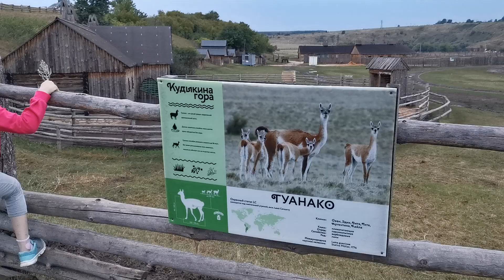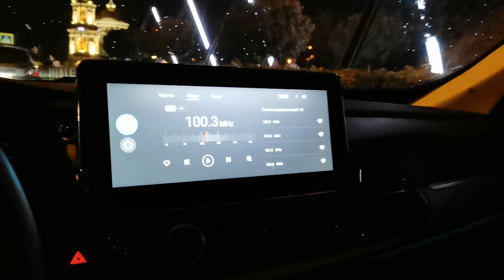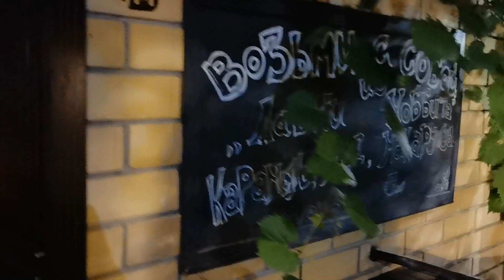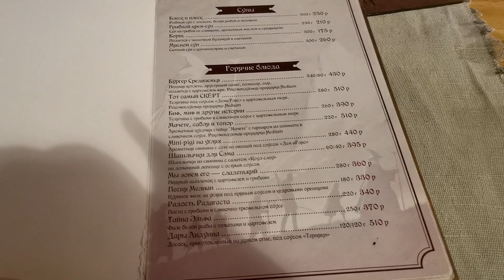Кудыкина Гора В ОГНЕ! арт объект Треугольники / Ресторан У Бильбо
Часть 3 Кудыкина гора в выходной день, когда Змей Горыныч дышит огнём, цены и кафе с рестораном и крепостью с квестом, арт-объект Треугольники Воронеж и Ресторан У Бильбо.